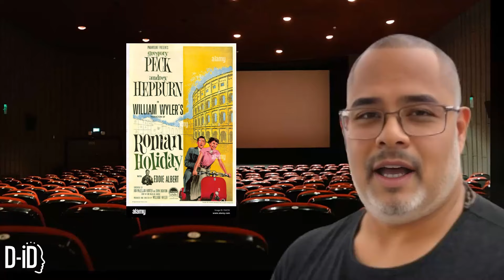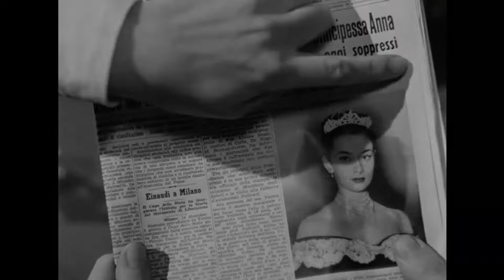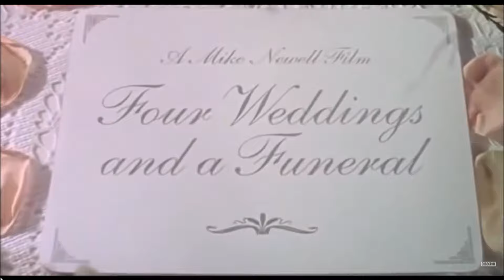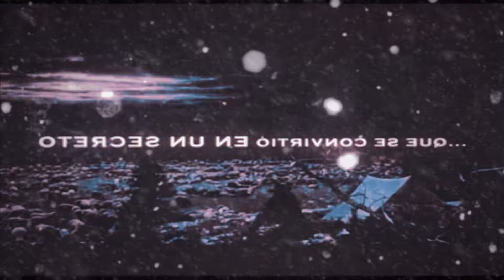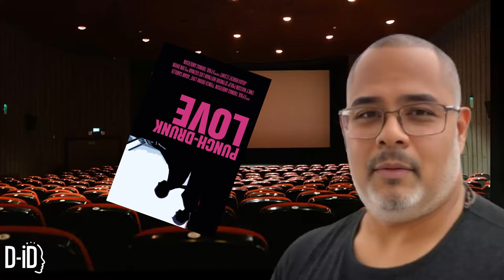CLÁSICOS INOLVIDABLES: UN VIAJE POR LAS MEJORES PELÍCULAS ROMÁNTICAS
En este video, el Tío Tawa te presenta cinco películas que son clásicos del cine romántico, y que te harán vivir el amor en todas sus formas. Desde la elegancia de Vacaciones en Roma, hasta la intensidad de Brokeback Mountain, pasando por la comedia de Cuatro bodas y un funeral, el thriller de Amor a quemaropa y la originalidad de Embriagado de amor, estas películas te sorprenderán con sus historias, sus personajes y sus datos curiosos. No te pierdas este episodio de tu Rincón Cinéfilo, y descubre por qué estas películas son imprescindibles para los amantes del cine y del amor.

00:00 INICO
00:08 BIENVENIDA
01:14 VACACIONES EN ROMA
03:00 CUATRO BODAS Y UN FUNERAL
04:39 AMOR A QUEMAROPA
06:21 BROKEBACK MOUNTAIN
08:17 EMBRIAGADO DE AMOR
09:59 CONCLUSIÓN